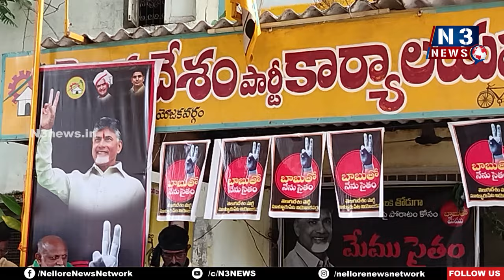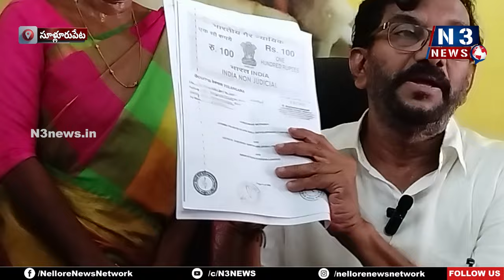టీడీపీ, జ‌న‌సేన క‌ల‌యిక‌తో వైసీపీలో వ‌ణుకు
- మా పోరాటానికి జ‌న‌సేన సంఘీభావం శుభ‌ప‌రిణామం
- మాజీ మంత్రి సోమిరెడ్డి
- సూళ్లూరుపేట‌లో నాల్గో రోజు కొన‌సాగుతున్న టీడీపీ రిలే నిరాహార దీక్ష‌